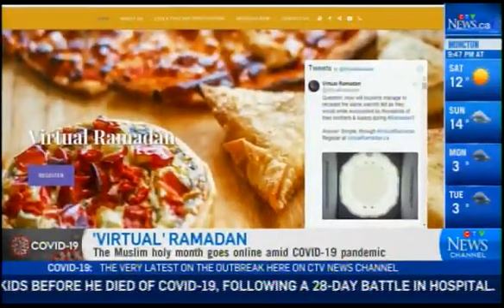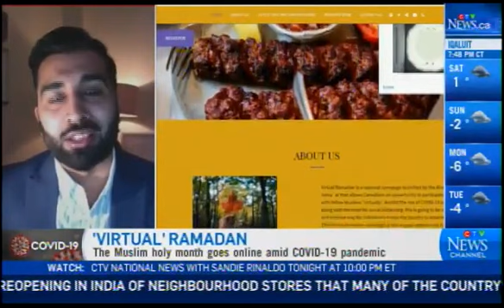How are Muslims Celebrating Ramadan during the COVID-19 Pandemic | CTV News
As Muslims around the world mark the beginning of the Holy Month of Ramadan, Safwan Choudhry the Director of Communications at the Ahmadiyya Muslim Jama'at Canada speaks with CTV News.